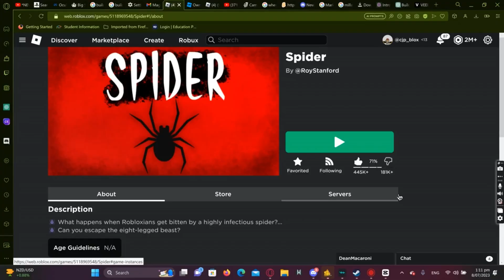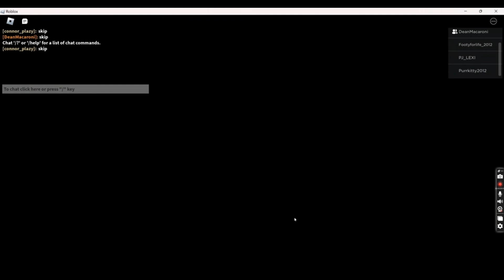spider with couusin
today I will play spider with my cousin